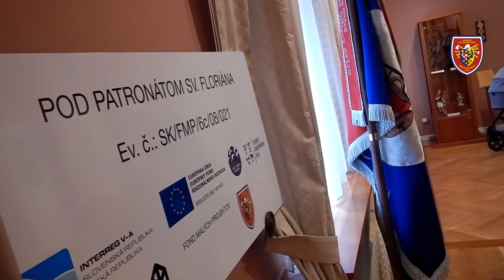15.10.2022 V Hasičském muzeu města Ostravy se uskutečnil mezinárodní Den svatého Floriána | HZS MSK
Hasičský záchranný sbor Moravskoslezského kraje (HZS MSK) uspořádal v sobotu 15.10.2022, ve spolupráci s Kysuckým muzeem v Čadci v prostorách Hasičského muzea města Ostrava akci s názvem „Den sv. Floriána“. Společná akce byla realizována v rámci projektu obou muzeí „Pod patronátem sv. Floriána“, spolufinancovaného z programu Interreg V-A SK-CZ 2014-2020, Fondu malých projektů.